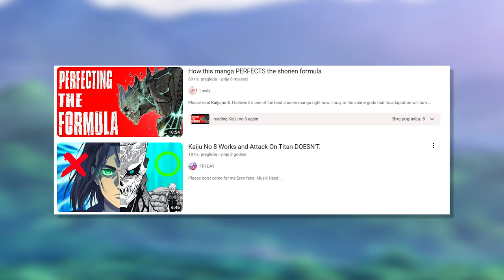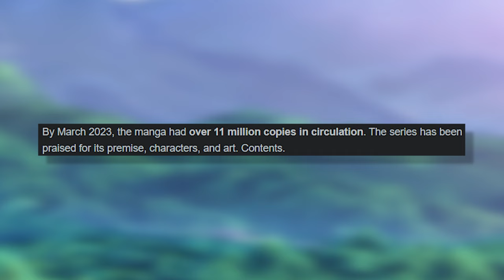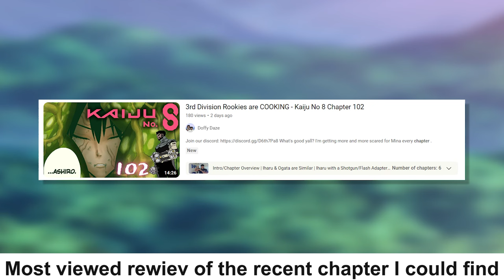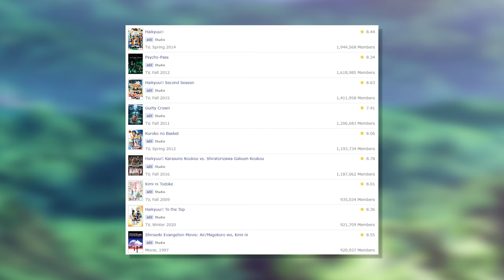What Happened to Kaiju No. 8?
How Kaiju No. 8 went from popularity to obscurity.

Artist: LAKEY INSPIRED
Track: On My Way
Track: Warm Nights

Artist: Artifical.Music
Track: City Life

I do not own Kaiju No. 8, the anime, or the manga.